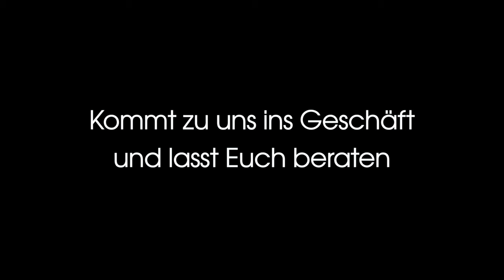Running Corner I NB 880v13 I HW23 I Running Experts